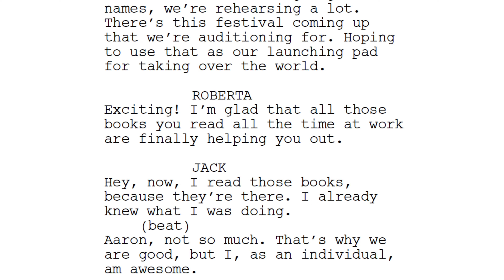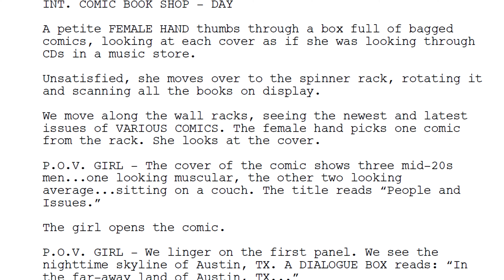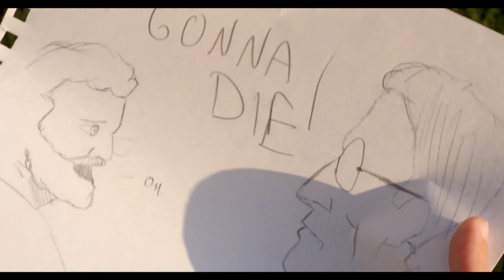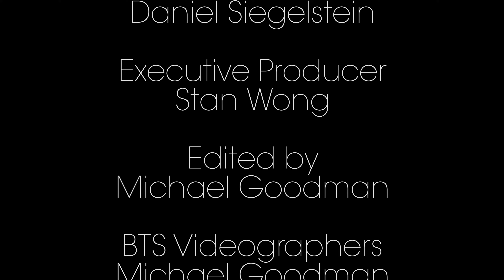The Making of People With Issues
Edited by: Michael Goodman

BTS photos courtesy of:
Kelly Cameron
Patrick Rusk
Dave Creaney

Footage from "People With Issues" courtesy of Keymaster Films LLC.